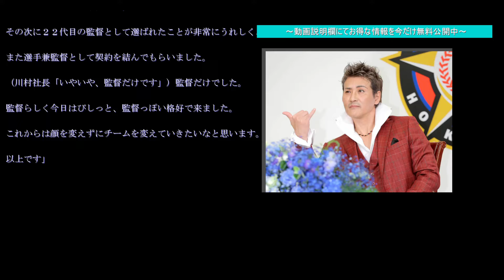【日本ハム】新庄剛志新監督が就任会見 ど派手なスーツ姿で登場「選手兼監督として…」とジョーク第一声